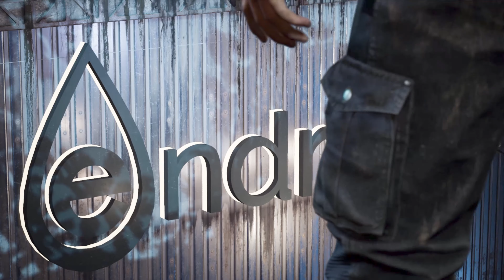Werewolf the Apocalypse : Earthblood prologue pc 4k walkthrough with no commentary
ARRROOOOOOOOOO!!  It's time to give you our first reactions to Werewolf the Apocalypse on the PC 4K. So excited about this one.